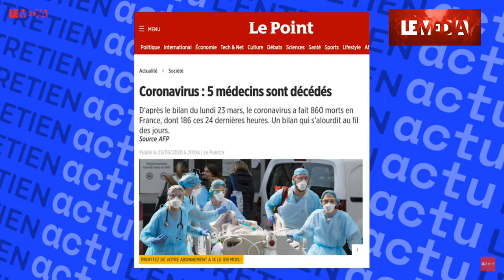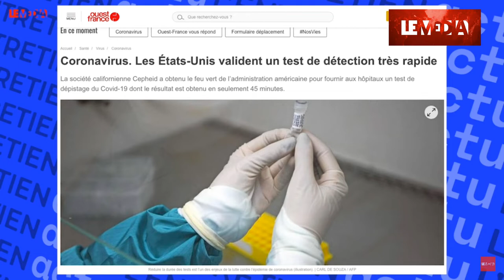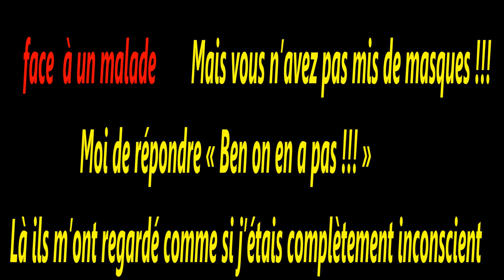extraits du Média (sur la santé)1/4/2020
en accord avec le Média des extraits d'une vidéo réalisée avec des pros  de la santé pointant l'impréparation des autorités face à la crise  (constat sans recherche de polémique) mais aussi des pistes d'espoir pour la suite (diagnostics in vitro...)